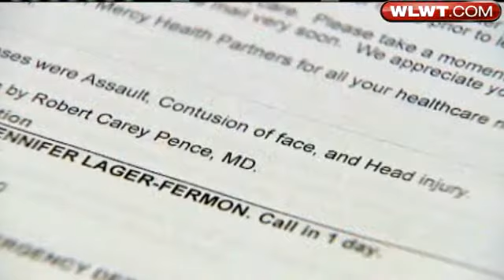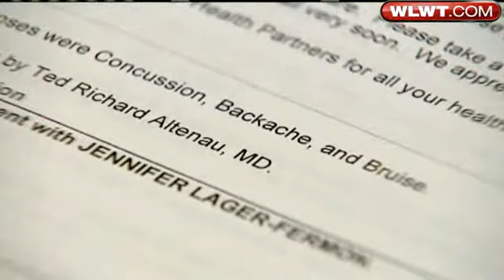Teen Claims Extreme Case Of Bullying Left Her Unconscious